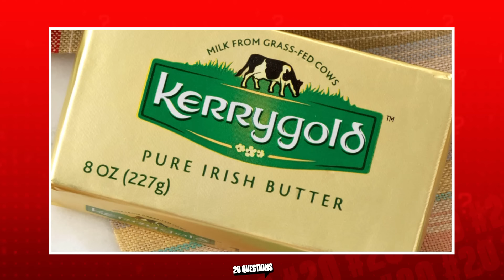Tayto Crisps 🍟 Roy Keane ⚽ and Sexy Fish!🐠 20 QUESTIONS with Arsenal's Katie McCabe | ESPN FC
ESPN sit down with Arsenal midfielder Katie McCabe to find out more about the Irishwoman, like who was her idol growing up, her best performance on the pitch and which one of her teammates she'd like to see in the 'I'm a Celebrity' jungle.